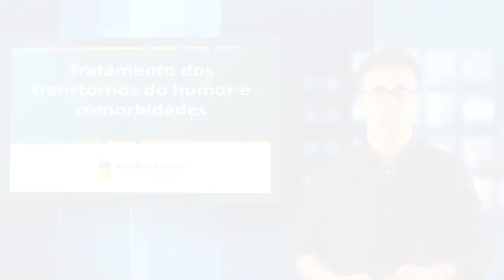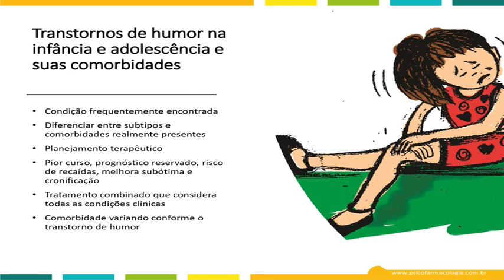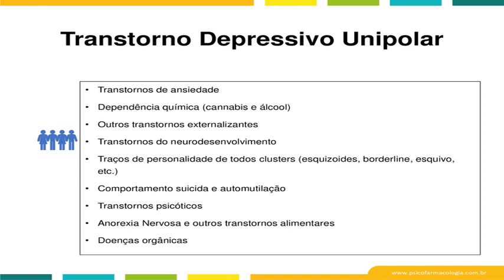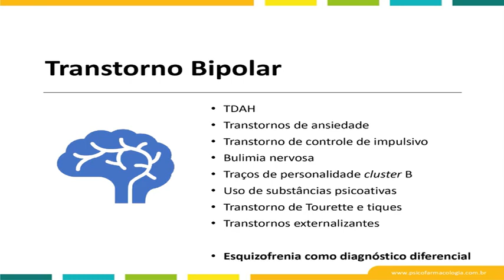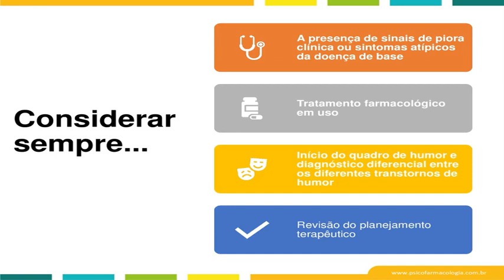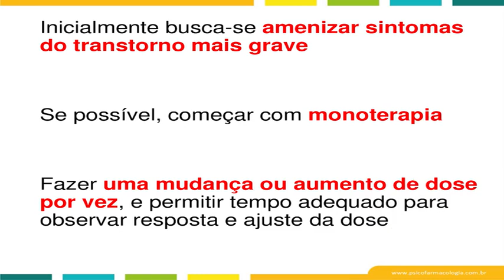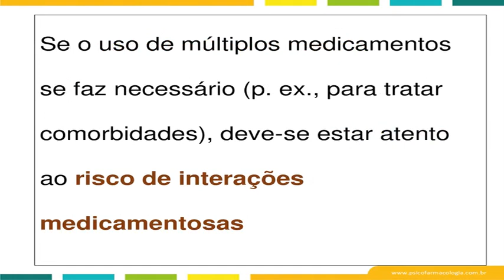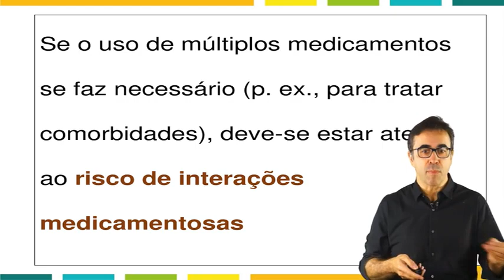Tratamento dos transtornos de humor e comorbidades na Psiquiatria da Infância e Adolescência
SEGUNDA FEIRA - VAMOS FALAR DE PSICOFARMACOLOGIA COM PROFESSORES DO BIPP!

Parte da aula - Tratamento dos transtornos de humor e comorbidades na Psiquiatria da Infância e Adolescência
Prof Miguel Angelo Boarati

Possui graduação em CIÊNCIAS MÉDICAS pela FACULDADE DE MEDICINA DE RIBEIRÃO PRETO USP (1995). Atualmente é médico psiquiatra da infância e adolescência, coordenador do ambulatório do Programa de Atendimento a Transtornos Afetivos (PRATA) e do Hospital-Dia Infantil (HDI) ambos do Serviço de Psiquiatria da Infância e Adolescência (SEPIA) do Instituto de Psiquiatria do Hospital das Clínicas da Faculdade de Medicina da Universidade de São Paulo (IPq-HCFMUSP). Atuando como supervisor de residentes de Psiquiatria da Infância e Adolescência junto ao ambulatório do PRATA-SEPIA e pesquisas na área de Transtornos do Humor Bipolar (THB) na Infância e Adolescência. Membro da Academia Americana de Psiquiatria da Infância e Adolescência

Módulo: Psiquiatria da Infância e Adolescência

620 segundos, pronto, já passou!

Luiz Dieckmann
Equipe BIPP